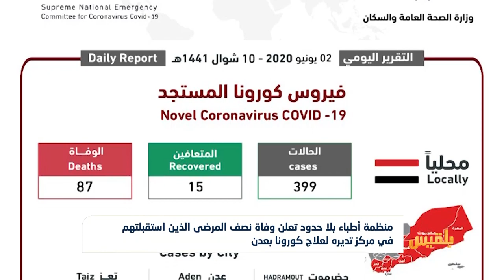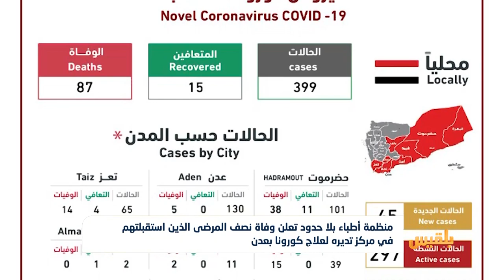منظمة أطباء بلا حدود تعلن وفاة نصف المرضى الذين استقبلتهم في مركز تديره لعلاج كورونا بعدن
أعلنت منظمة أطباء بلا حدود، وفاة أكثر من نصف المرضى الذين استقبلتهم في مركز تديره لعلاج فيروس كورونا، بمدينة عدن.
جاء ذلك وفقا لمنسق المشروع الذي أنشأ مركز العلاج، تييري دوراند، في تقرير للمنظمة نشرته بموقعها الإلكتروني.
وقال دوراند إن المشفى يستقبل عددًا كبيرًا من الحالات، وكثيرٌ من المرضى يفارقون الحياة بسرعة خاطفة،بعد وصولهم  في حالة خطيرة، ويكون الأوان قد فات لإنقاذهم...